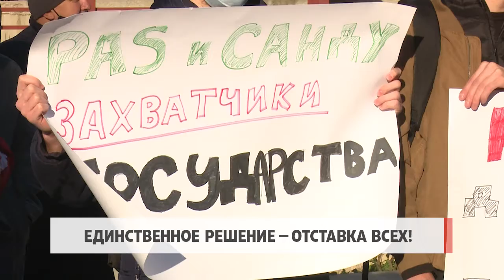Единственное решение — отставка всех!